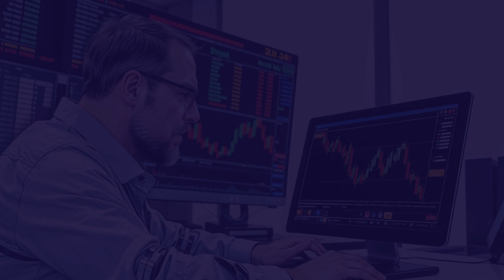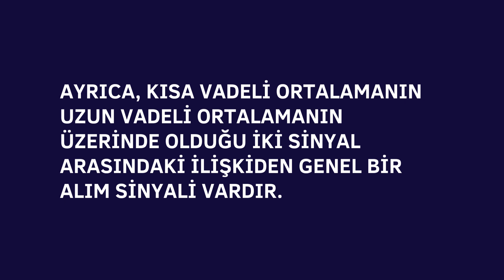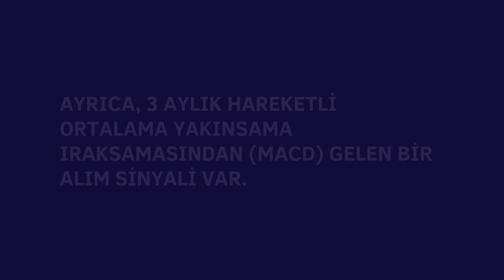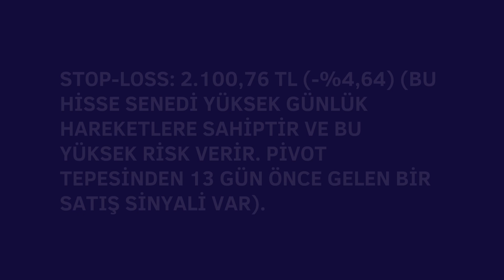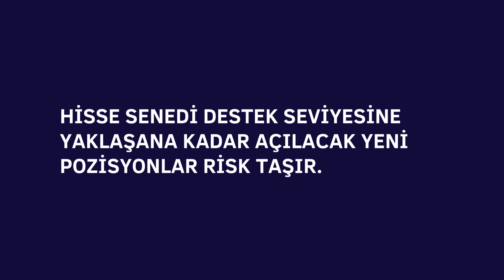BRYAT HİSSE ANALİZ YORUM ÖZET